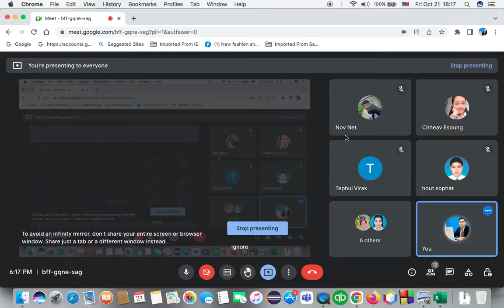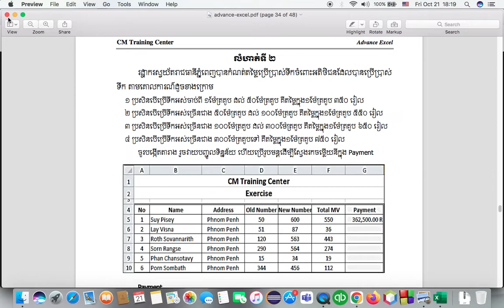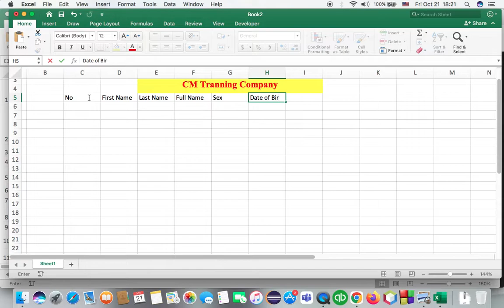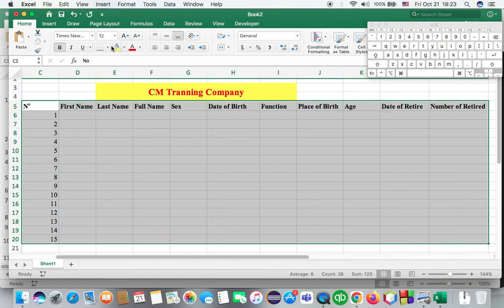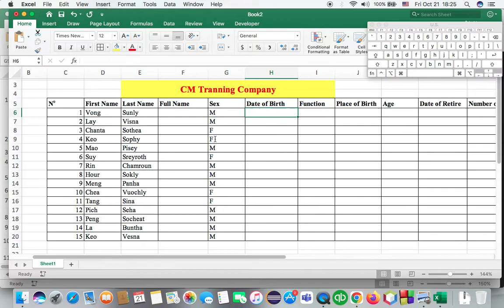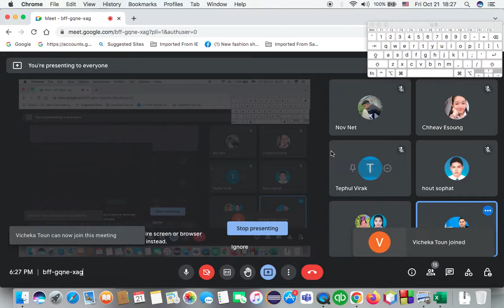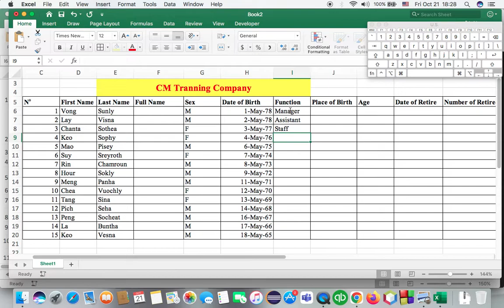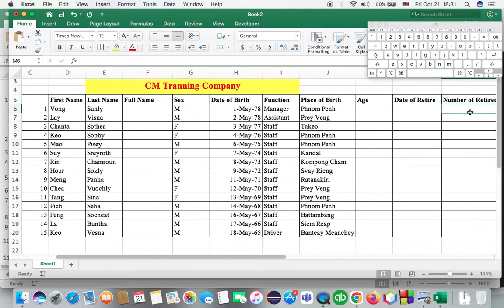រកគណនា​អាយុ​​-ថ្ងៃខែចូលនិវត្ដន៏-ចំនួនថ្ងៃចូលនិវត្ដន៏ ភាគ០១ Excel